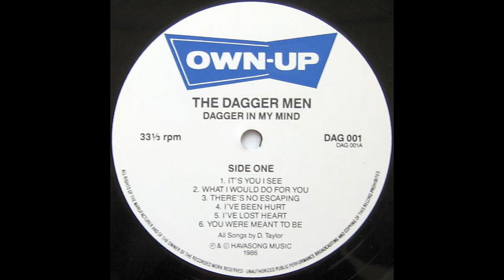I Have Lost Heart - The Daggerman